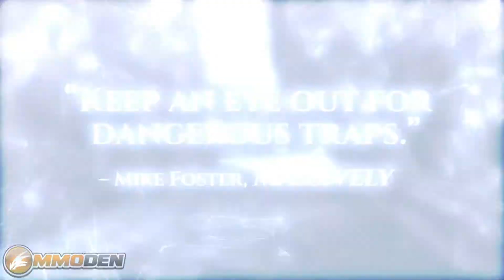Free MMORPG Daily News Update Jan 30th - Wizardry Online, Neverwinter, Elsword & More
MMODen Daily News for Free MMORPGs, FPS, MMOs, and More on January 30th 2013! See videos, screenshots, news, and more at MMODen. MMODen has over 200 Free MMOs and Free MMORPGs for you to learn about.